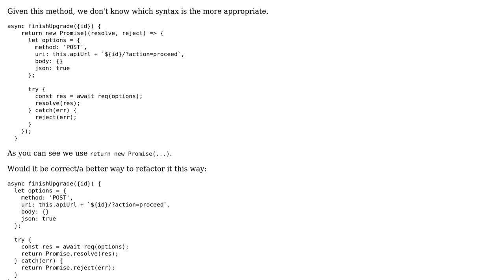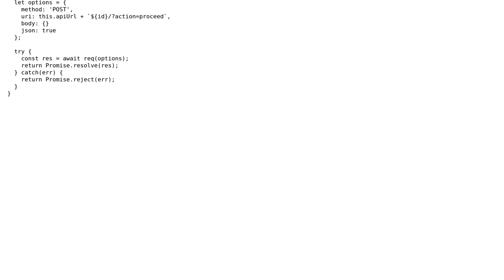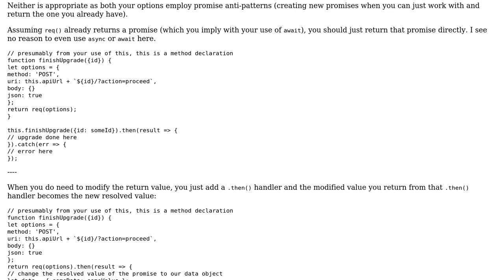Code Review: Return a Promise for a JSON POST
With thanks & praise to God, and with thanks to the many people who have made this project possible! | Content (except music & images) licensed under CC BY-SA | Music | Images & others | With thanks to user jfriend00 user BlackHoleGalaxy user 200_success and the Stack Exchange Network Trademarks are property of their respective owners. You are responsible for your own actions.